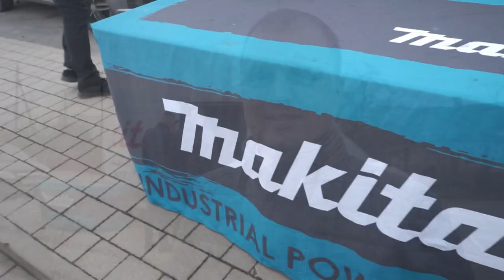Новинки от Makita | Инструменты для ремонта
Нас пригласили на демонстрацию инструментов от компании Makita.
А как это было смотрите в ролике)

Нужен ремонт?
Нужен дизайн-проект?